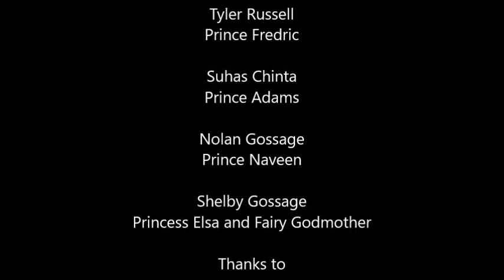The Princes and the Pizza